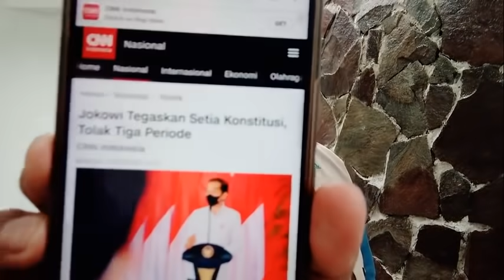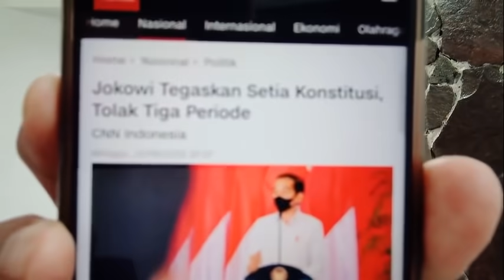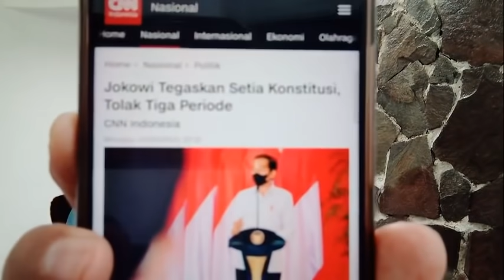ISTANA BILANG JOKOWI TOLAK TIGA PERIODE. GA PERCAYA!!!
Jubir presiden, Fadjroel Rachman mengatakan, Jokowi setia pada konstitusi. Dia menolak jabatan presiden tiga periode.

Saya bilang, ga percaya! Ape loe, ape loe?! (*)